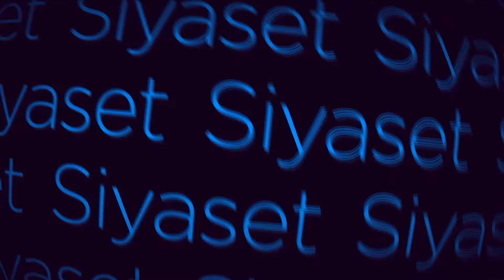"Yeni Anayasa'da" uzlaşı mümkün mü? - Bahar Feyzan ile Karşı Mahalle - 13 Şubat 2021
Bahar Feyzan ile Karşı Mahalle programına Sözcü Gazetesi Yazarı Aytunç Erkin, TÜRKAD Başkan Yardımcısı Cem Kaya, Demokrat Parti Ordu Milletvekili Cemal Enginyurt, Sabah Gazetesi Yazarı Mahmut Övür ve Yeniçağ Gazetesi Yazarı Murat İde konuk oldu.

TÜRKSAT 4A
Frekans: 12729
Sembol: 30000
Polarizasyon: V (Dikey)